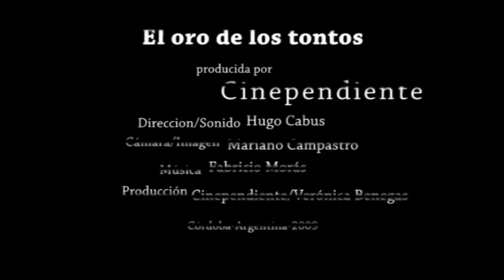EL ORO DE LOS TONTOS - corto documental- 16:9